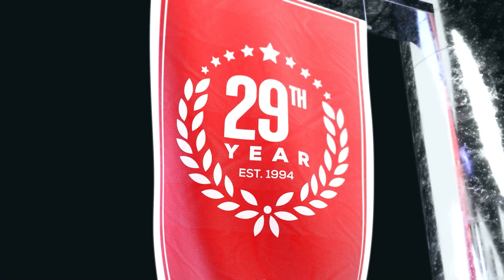Rams vs Chargers Predictions | NFL Week 17 Game Analysis & Picks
Los Angeles Rams vs Los Angeles Chargers game preview for January 1st, 2022.

The Los Angeles Rams take on the Los Angeles Chargers in the battle for LA. The Chargers are playing great heading to the playoffs this season. The Rams are mired in a terrible season due to injuries. The Chargers are favored by a touchdown of NFL odds, but are they the right NFL pick?

BetUS host TJ Rives, and expert handicappers Scott Kellen and Chris Farley analyze the NFL game Los Angeles Rams vs Los Angeles Chargers. They'll go over the latest football betting trends, and best value NFL odds available and share their football expert picks and predictions for this NFL Week 17 game.